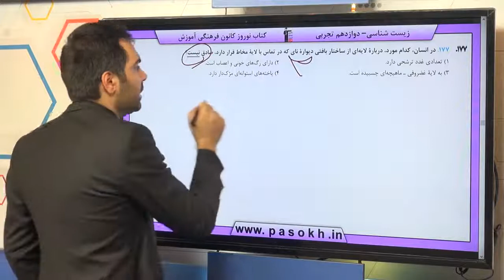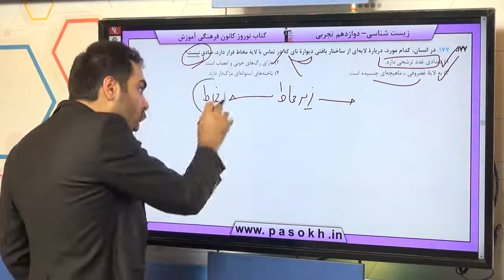زیست کنکور سراسری سال 98 رشته تجربی داخل کشور سوال 177